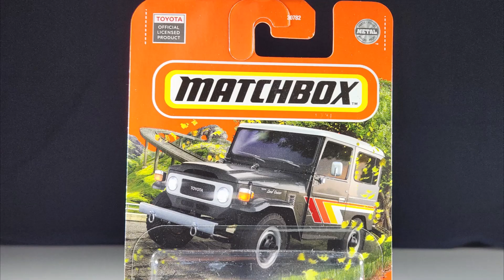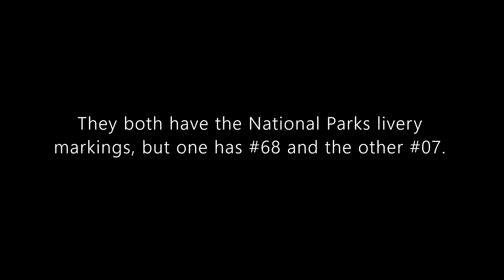Matchbox Mainline Review: Toyota Land Cruiser FJ40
Hello and welcome to Syracuse Internationals' YouTube channel. This is another episode of Matchbox Mainline Review featuring a Toyota Land Cruiser FJ40.